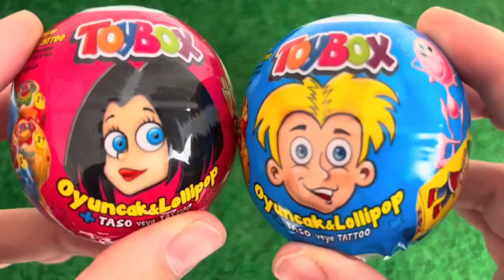ASMR MUKBANG Watermelon Desserts Cutting Rainbow. Lollipo Cutting Rainbow.Gummy Candy